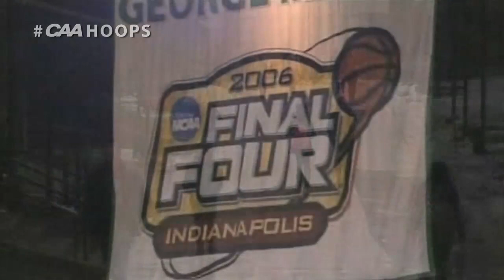CAAHoops TV Recap -- George Mason 88, Houston 84 OT (CBI Quarterfinals)